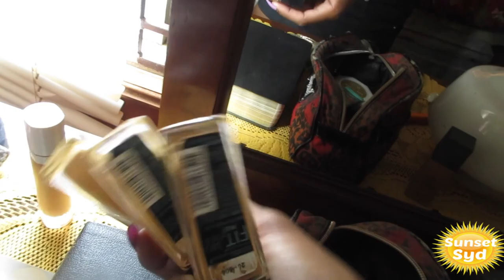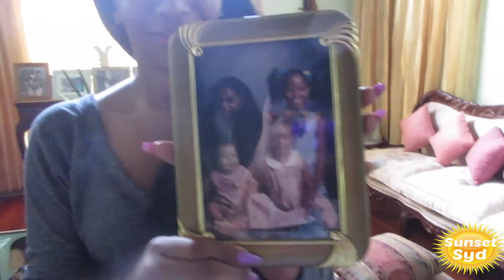WHO GOES TO JAMAICA & EATS MACARONI?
Heyy guys i'm SunsetSyd and this is my lifestyle channel.